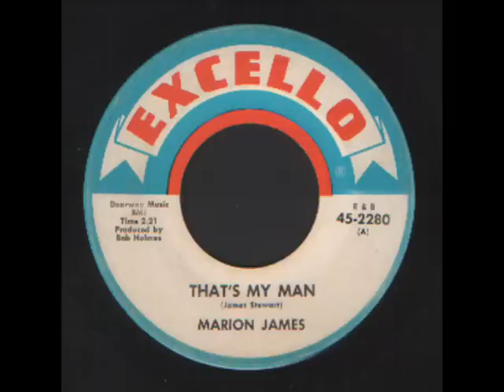R&B Popcorn Marion James - Thats my man.wmv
R&B Popcorn Marion James - Thats my man